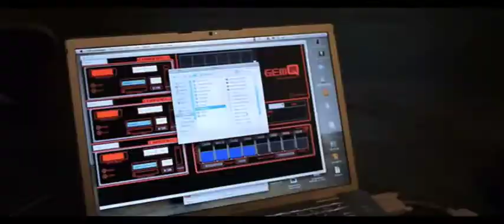TUPV* 1 *(Trae Un (tu) proyector Video) - (si puedes) 2011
TUPV* (Trae Un (tu) proyector Video) - (si puedes)
26 marzo , sábado

[5pm-8pm] TUPV (Trae Un Proyector Video),
Trae tu proyector, tus videos y aparatos para proyectar. (tv, proyectores, aparatos fisherprice, video beamers, proyectores super8, lo que quieras)

Los esperamos!
* La Vjam Session es un proyecto fundamentalmente colaborativo. Traigan sus computadores para realizar un trabajo conjunto y compartir experiencias.

LUGAR: CASA TRES PATIOS

**Copyleft licence. CC.